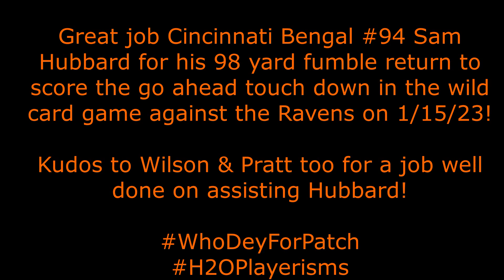#94 Sam Hubbard - Faster than the opposing team, more powerful than an Ox, able to make sacks in....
A Nod to Cincinnati Bengals player #94 Defensive End Sam Hubbard for his great 98-yard fumble return to score the go ahead touch down in the wild card game against the Baltimore Ravens on 1/15/23!

Faster than the opposing team, more powerful than an Ox, able to make sacks in a single bound...look, up there in the end zone, is it Higgins? Is it Chase? Aww no, it's our man Sam! Playerism

Kudos to #55 Logan Wilson & Pratt too for a job well done on assisting Hubbard!

Wanting to spice up the games, our Bengals Playerism's began when AJ Green joined the Cincinnati Bengals in 2011. You may wonder, what the heck is a Playerism? Well, I define a Playerism as a "fun phrase that reflects something about how players, play on the field."

Our first Playerism in 2011 was "Drop a bomb on Green, Andy" a parody to the song "Drop a bomb on me!" by The gap band.
We were able to meet AJ in person and My husband Brian and I sung our Playerism to him. Our son Patch, quite embarrassed, stood within an ear shot and gave us his iconic stare as we entertained AJ (or so we want to believe we did.)